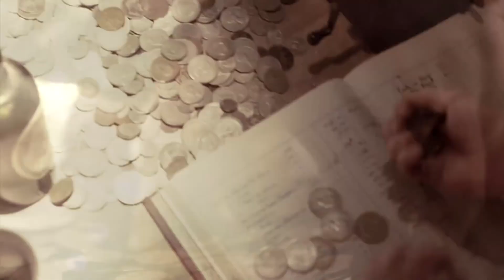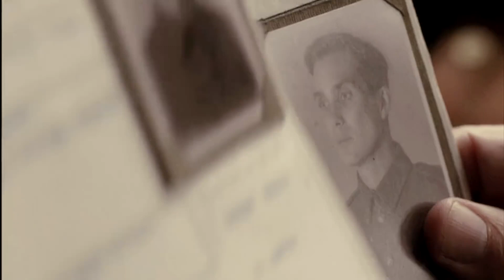Peaky Blinders ~ Take me to Church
LANDRY Media Dedicated to the Most Powerful Drama